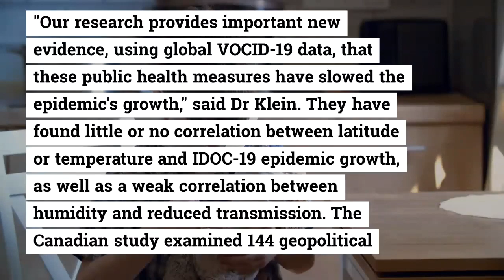\x97 Public - "A study in Canada found that temperature and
"ScienceDaily. 3, 2020 Public health scientists predict that school closures due to the VOC pandemic will exacerbate the child obesity epidemic in the United States. Health #\x97Public Functional Medicine